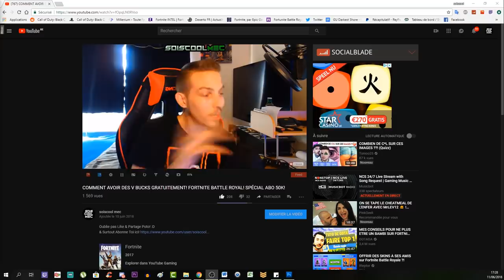SPÉCIALISTE ILLIMITÉE! PASSER LES MANCHES SANS RIEN FAIRE! AFTER PATCH! PLASMA-XP RAPIDE! COD BO4!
▬▬▬▬▬▬▬ • BIENVENUE 😍 • ▬▬▬▬▬▬▬
⚠️IMPORTANT!!!

"SOISCOOLMEC"
"STRIKESOISCOOL"

👥Facebook "soiscool mec"
👻Snapchat "soiscoolmec"
▬▬▬▬▬▬▬ • VIDÉOS ▶ • ▬▬▬▬▬▬▬
👉Vidéo CoD BO3 Zombie:

👉Vidéo CoD IW Zombie:
▬▬▬▬▬▬▬ • TOP DON 💰 • ▬▬▬▬▬▬▬
187 COD CreV al-pha-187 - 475€
Loic Hemon - 462€
Joohny34 - 379€
Dropdead_boy - 288€
Donovan - 205€
AmneesiaaKush - 164€
BlackFires - 159.5€
Audrey Marley - 159€
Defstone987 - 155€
Tibo's - 100€
Stéphane - 80€
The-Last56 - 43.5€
Ambre Bourdarie - 41€
Allan - 40€
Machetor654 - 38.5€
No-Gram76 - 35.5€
Olivier - 30€
LeGameurDu59 - 25€
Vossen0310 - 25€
dg_smads - 23€
Zartekgamer - 21.5€
SkYzZo - 20€
Akim - 20€
ray-p-8 - 20€
RimkusRsl - 20€
BahamutChaos1 - 17€
D4FT-P3DR4U - 15.5€
K07C - 15€
crowszero72 - 13€
Fabonobo - 12€
xDi4boLiKzZ - 11€
kvvd-Xday_zX - 11€
NexTaz - 10€
Dryz Glitcher - 10€
Cédric - 10€
Xx_rohn25_xX - 10€
WhiteShade59 - 10€
Alexandre - 6€
LpkAyaa - 6€
BryanBancilhon - 5€
Delta-Glitching - 5€